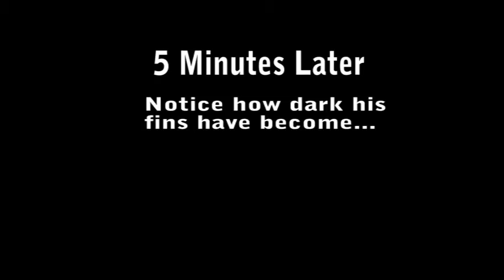Cyathopharynx furcifer Magara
I picked up these wildcaught furcifers about 4 days before I recorded this.
This male was the sub-dominant in the tank.
Hopefully,he'll colour up and look like he should.
If not,his offspring will look good.

Once he noticed the camera lens,he got a little aggressive.